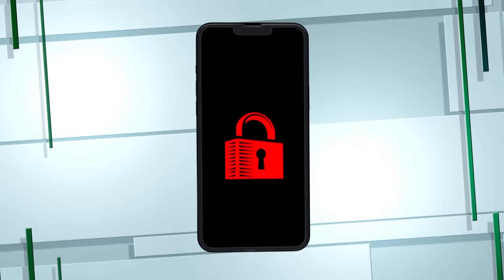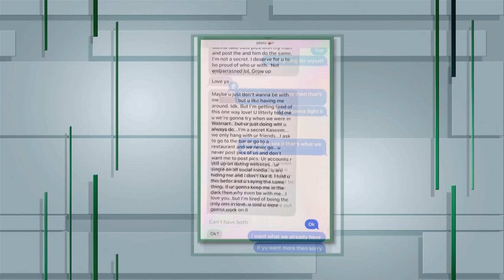Make Me Your Girlfriend Or I'm Out! ✌️✌️ | KARAMO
Marena is holding down her household. She's paying the bills, making meals, and doing the laundry but she just found out her man, Kaseem, cheated on her. Marena is ready to step out of this "situation-ship" and finally be claimed. Will Karamo help this couple move forward officially or will they stay in the "situation-ship" zone?